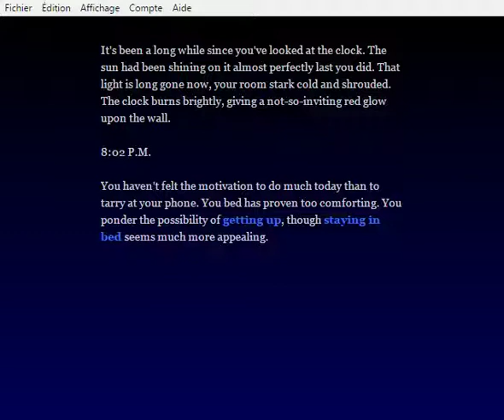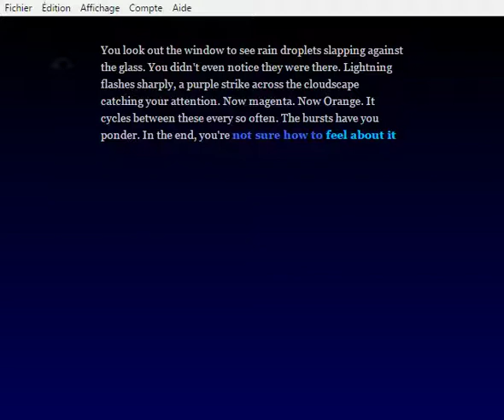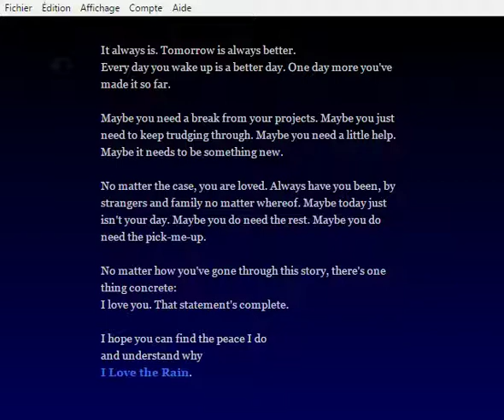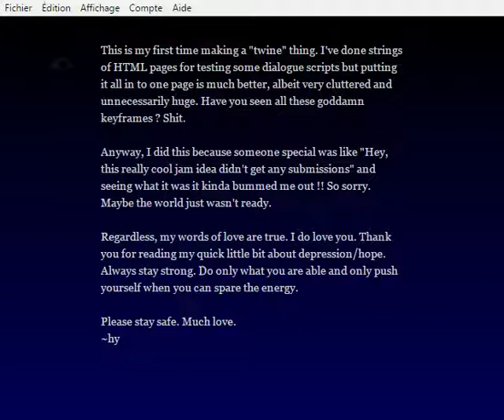I Love the Rain (by Hy)